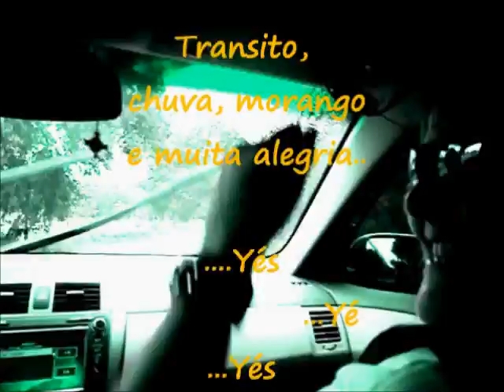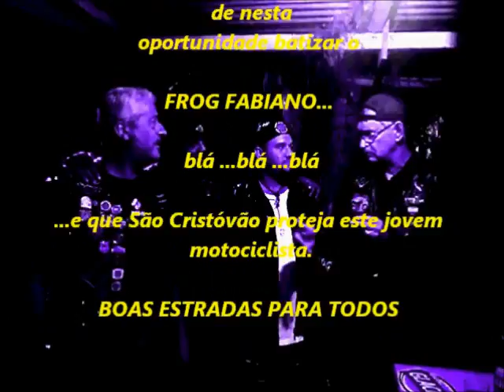Guriri Moto Fest 2013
Encontro de Motociclistas na Ilha de Guriri - São Mateus/ES